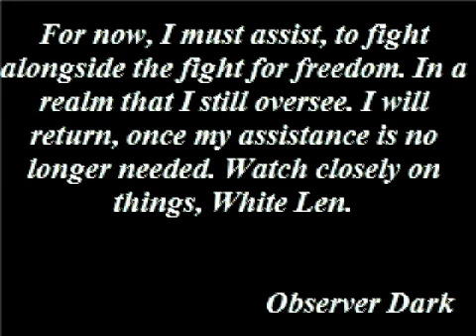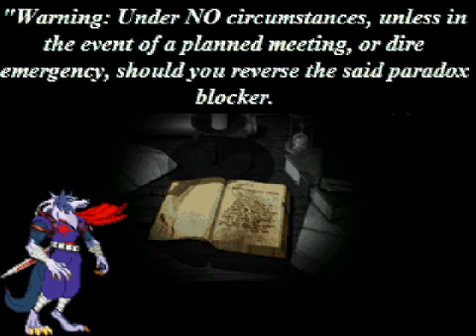A Team DV Prelude: Premonitions of Defiance - Prequel to Episode 11 of Team DV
This is a short interlude, of an event that is going to change the rest of the series. From here on out. As well as what other teams may appear, due to this factor.

The video will show itself.